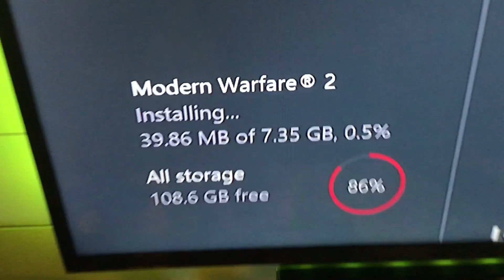MW2 RAGE! (MW2 XB1X)